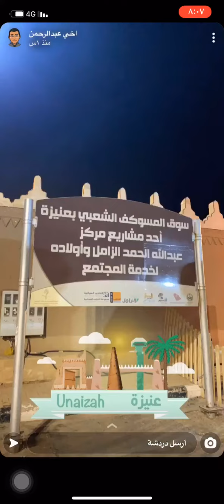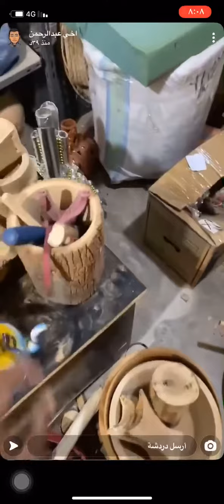كشتة في الركية وزيارة سوق المسوكف عنيزة